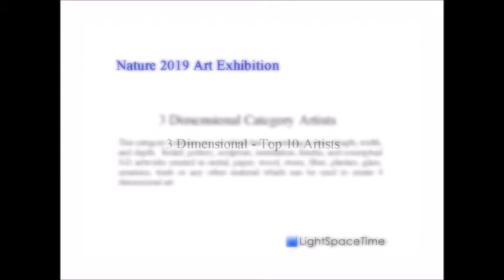"Nature" 2019 Art Exhibition - Part 2 – Photography & Digital & 3D Categories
Light Space & Time Online Art Gallery is pleased to announce that its 9th Annual “Nature” 2019 art exhibition is now posted on its website and ready to be viewed online.

2D and 3D Artists (Including Photographers and Digital Artists) were asked to submit their best representational or abstract art.

The gallery received submissions from 25 different countries around the world and 34 different states including the District of Columbia. Overall, the gallery received 577 entries that were judged for this art competition.

Congratulations to Overall 1st Place winner, Carrie Cook, and all the artists designated as this month’s winners, along with the Special Merit and Special Recognition artists.

To proceed to the gallery’s 9th Annual “Nature” online art exhibition follow this